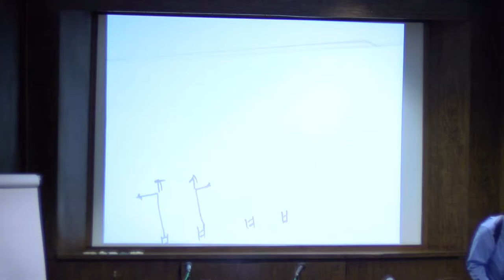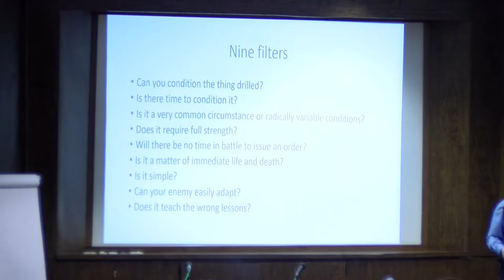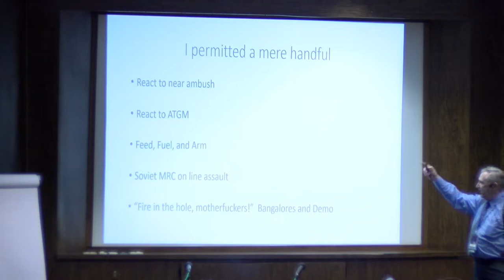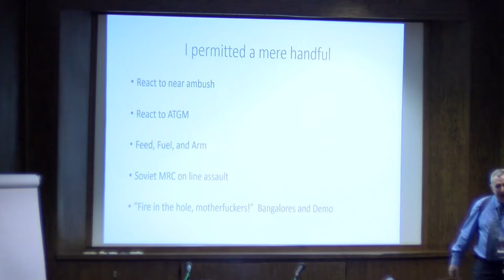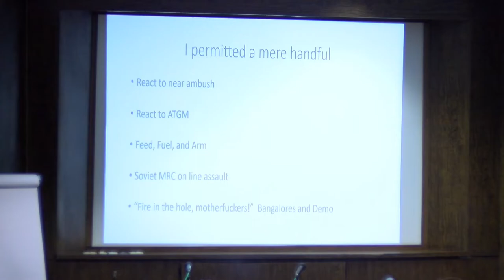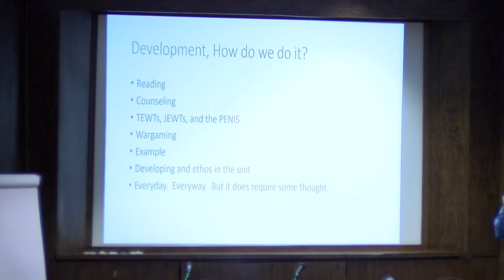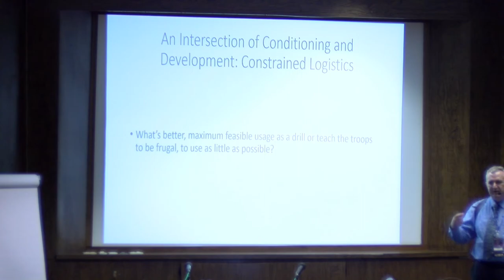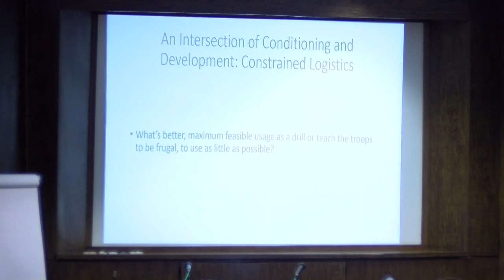Training for War (for writers) Part 3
In part 3 of this talk from Libertycon 2017, LTC (Ret.) Tom Kratman goes deeper into specifics and opens dialogue with some attendees.

For more on the writing and works of LTC (Ret.) Tom Kratman, check out his official

To purchase books and ebooks, head over to Amazon

Get your free copy of the "Training for War" essay